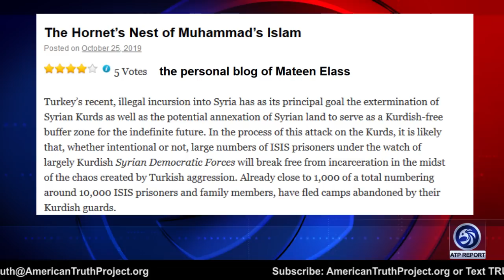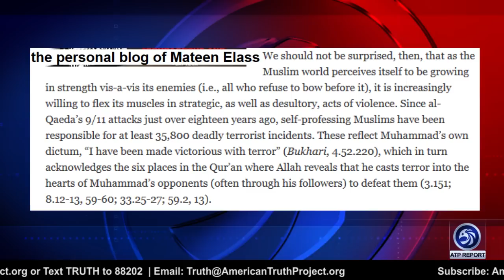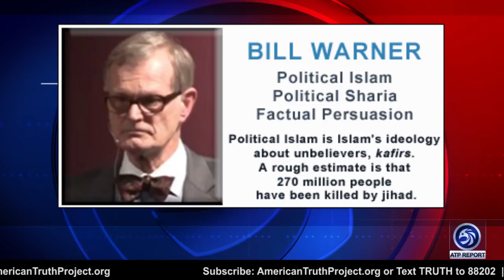Slaughter of Christians Continues in Middle East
An ATP Report Production - In this episode of the ATP Report, Barry Nussbaum is live with Clare Lopez, VP Research & Analysis, Center for Security Policy. Barry & Clare discuss the dramatic takedown by Delta Force Commanders of the US Army of ISIS leader, Abu Bakr al-Baghdadi.